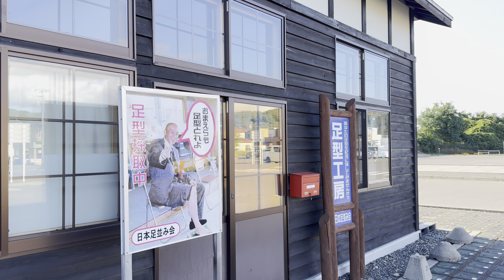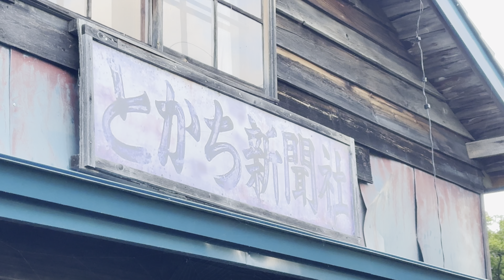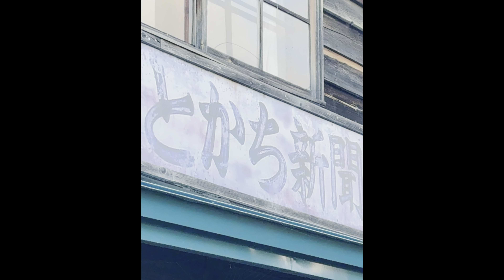松山千春探求の足寄旅 続き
真の松山千春ファンへ贈る足寄旅の続きだべさ。

旅立ち~足寄より~ [DVD]

後半は足寄から釧路方面への帰路の車窓になってます、
自分の好きな松山千春の音楽でも流しながら見て、
足寄を旅してる気分にでも使ってください。
もしくはボーっと風景を見ながら物思いに耽ってください。